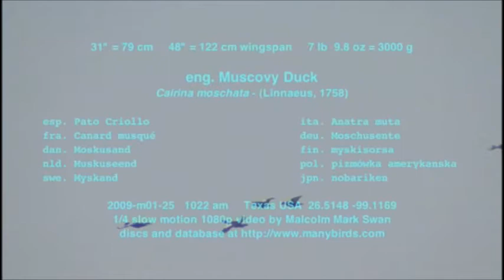Faded Memories by Jonathan Bell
Music composed and performed by Jonathan Bell.